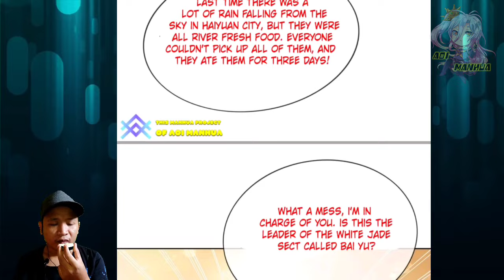Want Eat Seafood Again ™ Returns From Disciple: Invincible Master Chapter 87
COPYRIGHT / LICENSING